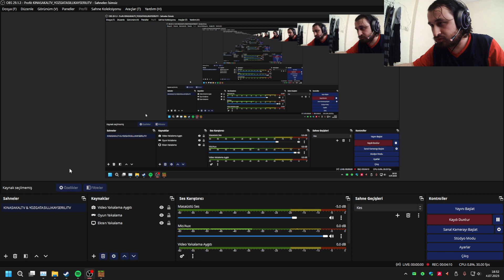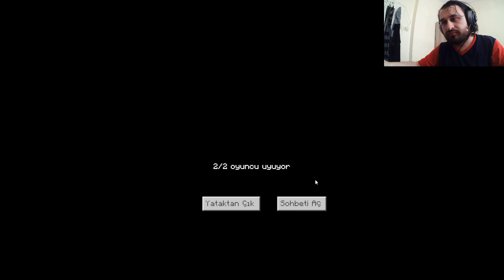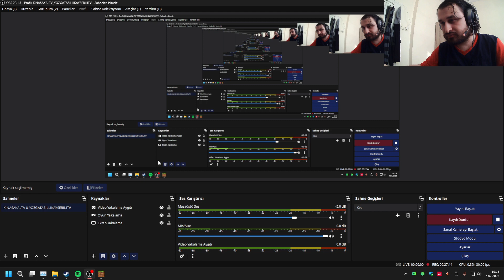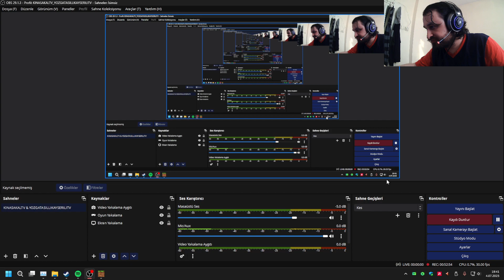MINECRAFT VİLLA YAPIMI #4 | NEREDEYSE BİTTİ SAYILIR